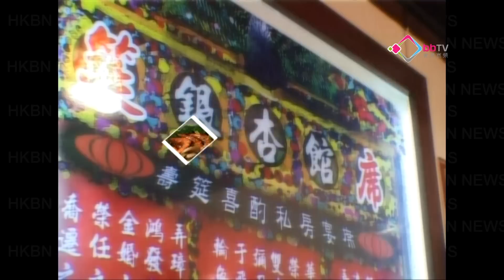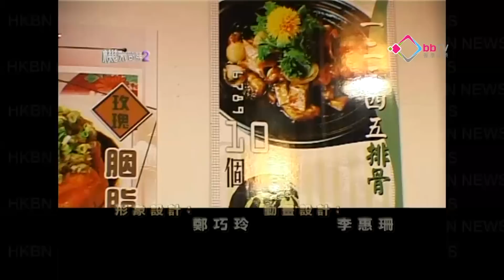《機不可失2》黃德几x郭穎詩 EP34 餐飲股風光不再？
傳統智慧顯示投資有法，本金幾年後可以「翻一番」；在2011年多變的投資環境下，股評人黃德几與你驗證傳統智慧，以10萬元開倉設計投資組合，目標是5年本金升一倍。

今集到位於太子的社企-銀杏館，品嚐傳統盆菜，學懂盆菜起源之外，更一同分析餐飲業股的投資前景。而兩間電力公司明年均會加電費，快餐店亦要加價，股評人黃德几指，要對抗通脹，就要學懂如何投資，對沖電費加價。

香港新聞台財經節目《機不可失2》，逢周六晚上8時，繼續與你講飲食，學投資。

重播時間：

晚上 10:00 凌晨 12:00 凌晨 02:00
凌晨 04:00 早上 06:00 早上 08:00

《機不可失2》Ep32

1. 餐飲股風光不再？
2. 加電費買電力股？
3. 盆菜跟戰亂有關？